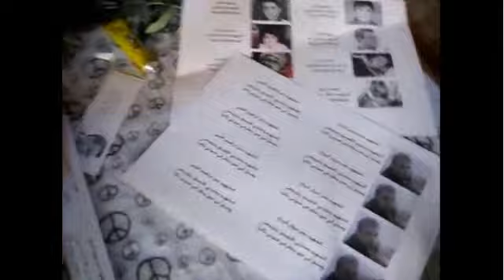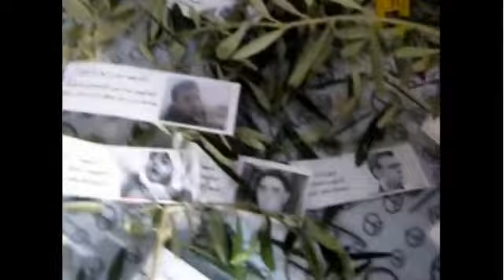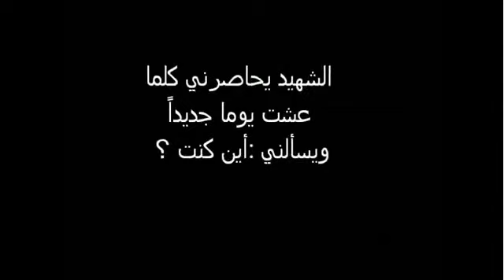هدية ثائرات السويداء إلى ارواح شهداء الحرية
ثائرات السويداء توزعن أغصان الزيتون مع صور شهداء الحرية في حملة مستمرة بدأت الساعة الخامسة مساءاً في مدينة السويداء وتكررت الساعة الثامنة مساءاً من نفس اليوم
5/5/2012
The peaceful protest of my free Syrian women in AL-Swaida amazing and heart warming acts from gracious noble young Syrian activists to make sure that the pure souls of the freedom martyrs in Syria will not be forgotten and for ever will live in our hearts .. for that We say to Bashar Al-assad and his thugs and Regime We are the FREE Syrians we are here to stay and get our justice ..our Revolution will be the End of You Bashar and Your Crimes against the Syrian people.
may God bless the souls of our freedom martyrs who died for us.